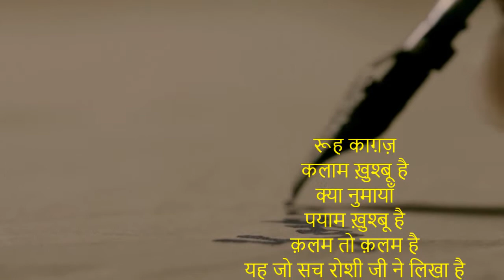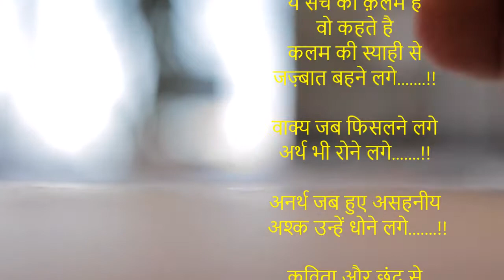कलम की ताकत | रोशी ...सुरक्षा खुराना New Poem | BITS 69 Family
लेखक/लेखन
कलम की स्याही से
जज़्बात बहने लगे. !!

वाक्य जब फिसलने लगे
अर्थ भी रोने लगे. !!

अनर्थ जब हुए असहनीय
अश्क उन्हें धोने लगे. !!

कविता और छंद से
प्यार का इज़हार होने लगे. !!

लेखक की लेखनी से
कहानी का कौतुहल दिखने लगे. !!

धागे में मोती सम
शब्द अपने पिरोने लगे. !!

कभी सुख तो कभी दुखद
कहानी का अंत होने लगे. !!

अरे! अरे! कहानी क्या मोड़ ले
बिना सुने आप सोने लगे. !!

क्या मैं बन गया लेखक?
 शब्द प्रश्न बन पूछने लगे...!!
रोशी
✍️सुरक्षा खुराना